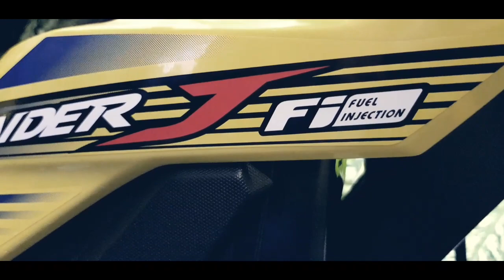2020 Suzuki Raider J Crossover 115 FI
A quick Walkaround of the new Suzuki dual sport underbone launched in he Philippines. SRP at the end of the video.